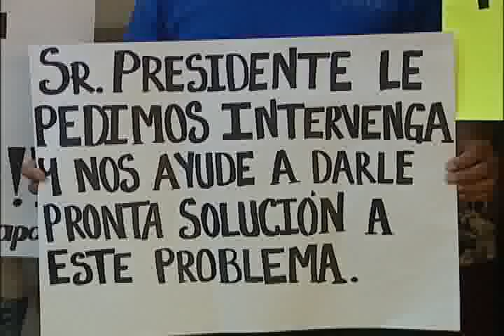NOTICIAS SONORA, SE MANIFIESTAN VECINOS DE LA COLONIA EMILIANO ZAPATA